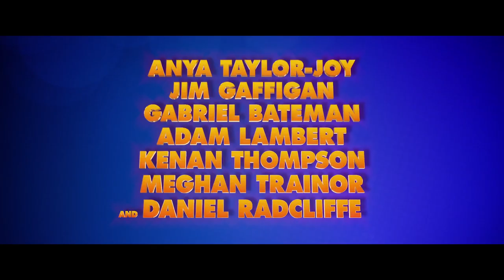PLAYMOBIL: THE MOVIE - Official Trailer [AUSTRALIA] In Cinemas December 12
WATCH THE NEW TRAILER FOR PLAYMOBIL: THE MOVIE
IN CINEMAS DECEMBER 12 2019

PLAYMOBIL: THE MOVIE takes audiences on an epic comedy adventure through a sprawling imaginative universe in the first-ever feature film inspired by the beloved, award-winning PLAYMOBIL® role-play toys. Packed with humour and excitement the film combines endearing and hilarious characters, thrilling adventure and breathtaking scenery in this originally animated heart-warming tale. When her younger brother Charlie (Gabriel Bateman) unexpectedly disappears into the magical, animated universe of PLAYMOBIL®, unprepared Marla (Anya Taylor-Joy) must go on a quest of a lifetime to bring him home. As she sets off on a fantastic journey across stunning new worlds, Marla teams up with some unlikely and heroic new friends - the smooth-talking food truck driver Del (Jim Gaffigan), the dashing and charismatic secret agent Rex Dasher (Daniel Radcliffe), a wholehearted misfit robot, an extravagant fairy-godmother (Meghan Trainor) and many more. Through their vibrant adventure, Marla and Charlie realize that no matter how life plays out, you can achieve anything when you believe in yourself! Featuring the voices of Anya- Taylor Joy, Jim Gaffigan, Gabriel Bateman, Adam Lambert, Kenan Thompson, Meghan Trainor and Daniel Radcliffe.